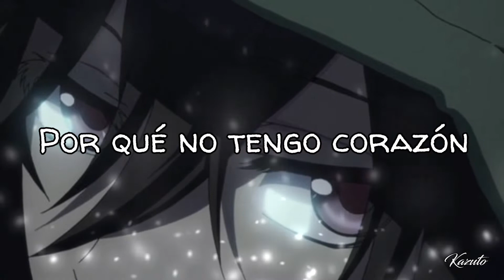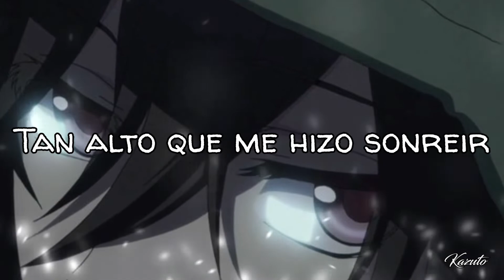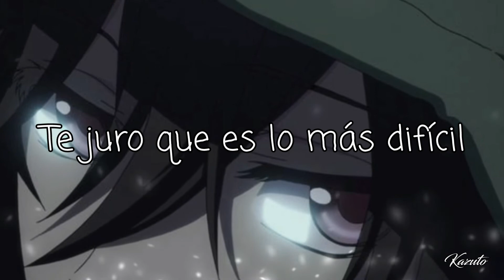3REM - Teenage Romance「Sub Español」(Lyrics)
Artista: 3REM
Cancion: Teenage Romance
Teenage Romance Traducido al español significa "Romance adolecente"
Anime: Charlotte
Imagen:

Lyrics:
(Intro)
Running through the night in love with the darkness
I can never trust a soul because I’m heartless
Bury me alive I’m cold like the arctic
6 bars deep you look like a carcass

(Chorus)
6 bars deep you look like a carcass
When you’re upset your words are the sharpest
But when you’re not around I swear it’s the hardest
I sit inside my room without you regardless
I’m running through the night in love with the darkness

(Verse 1) Blake D
These pills aren't really working for me like they used to
If I hurt you like you hurt me then what would you do
You're mind controlling got me feeling like a voodoo
Rag doll, rock star, sad boy who knew
I don't know if I'll come back down from here
So high it got me smiling from ear to ear
When your presence is around I can't but help to hear, all the voices in my head saying your name my dear

(Chorus)
6 bars deep you look like a carcass

(Verse 2) R.Wolfy
Shawty I don’t want you calling back
You left me in darkness after all you said
I can make it out without you cause that’s all I have
Trapped inside my head our memories I never had woah
Just tell me you want me and I’ll be okay
I’m tearing apart everything that you gave
My mind is a coaster riding on a wave
I know I’ma lose it just get out my way

(Bridge)
(Uh, alright)

(Chorus)
6 bars deep you look like a carcass